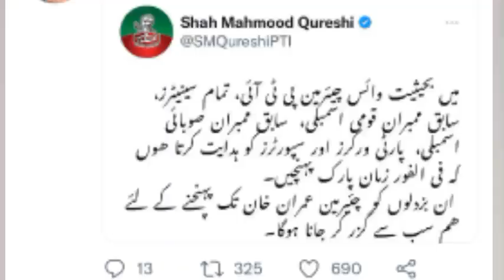Shah Mehmood Qureshi & Asad Umer Advise to their Supporters 😱📢 | Details by Malik Nasrullah